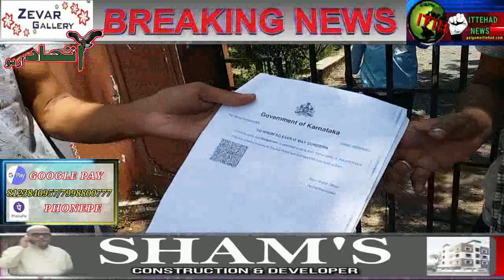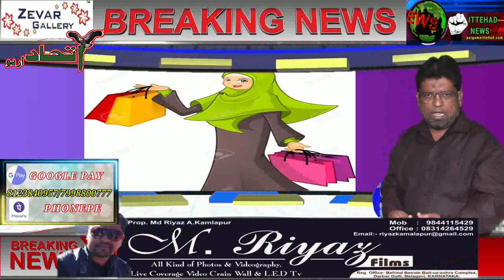ITTEHAD NEWS | BELGAUM |- BELGAUM KI AHAM KHABAREIN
1)DC BANGALE ME TAINAAT POLICE GUARD KI GOLI MAAR KAR KHUD KASHI
2)MARIZON KO NAA DEKHNEWALE HOSPITALS,DOCTERON PAR KAARWAAYI
3)MASK NAA LAGANEWALON PAR JURMANA
4)DUSARE RIYASAT KE MAZDURON BHEJNE KE LIYE AB BHI KOI TARTIB NAHI
5)AAJ FIR 80 QUARANTAINE PATIENTS DISCHARGE